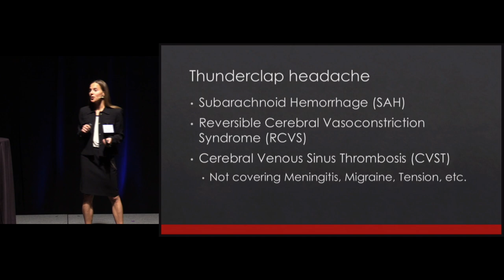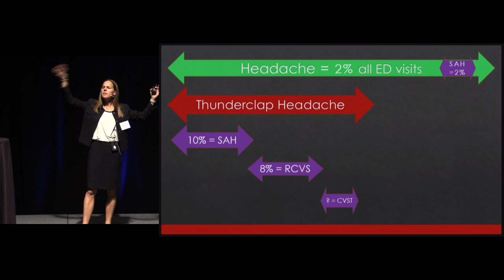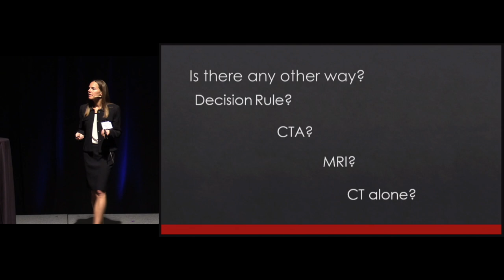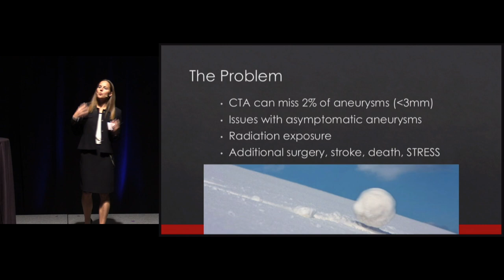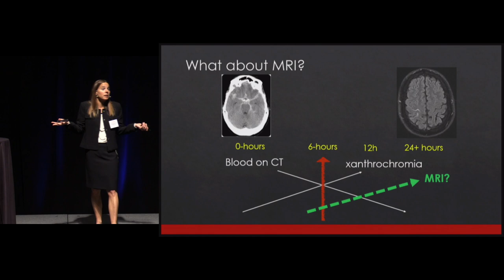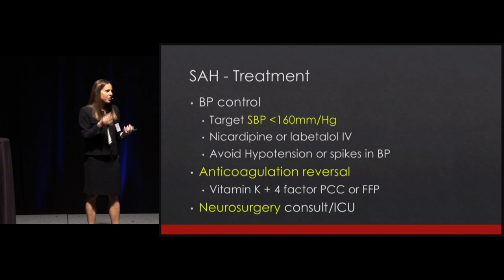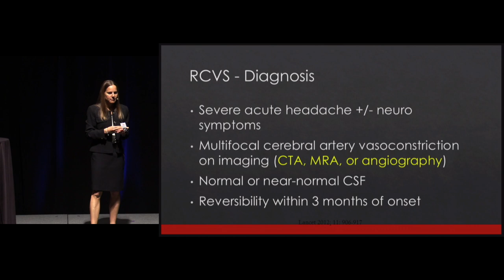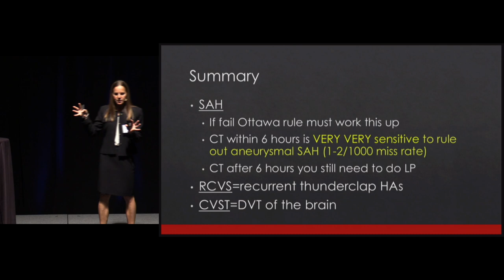Subarachnoid Hemorrhage | The Heart Course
Subarachnoid Hemorrhage by Megan Fix, MD

Be empowered and equipped to handle almost any type of cardiovascular emergency with The Heart Course home‑study program.

Learn and apply emerging data, new guidelines, and optimal treatment strategies for the management of cardiac and vascular emergencies.

Topics Include:

An Infarct Rather Than an Accident: Stroke 2019
Asymptomatic Hypertension
So When You Say the Word “Dizzy”... Posterior Circulation Issues
Failure May Very Well Be Fatal: Acute Heart Failure
You Can Die of a Broken Heart: Shock
Can’t Catch Me: Narrow Complex Tachycardias
Ripping It to Pieces: Acute Aortic Dissection
Stratification of A‐fib and PE
Mostly Dead Is Still Slightly Alive: Cardiac Arrest
Slow or Wide: Bradydysrhythmias and Wide‐Complex Tachycardias
You Called Down the Thunderclap: Subarachnoid Hemorrhage
For the Faint of Heart: Cardiogenic Syncope